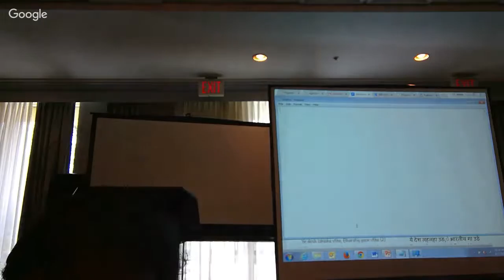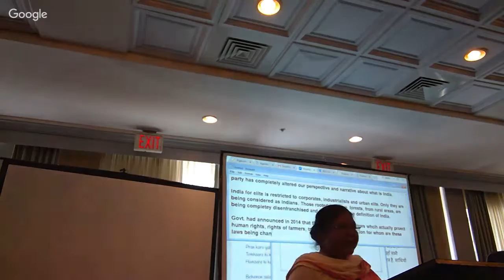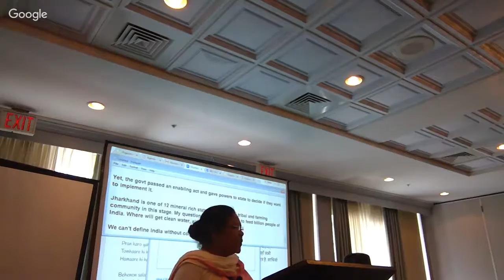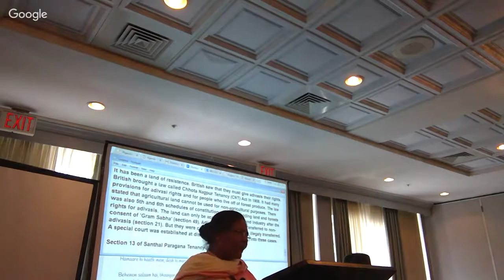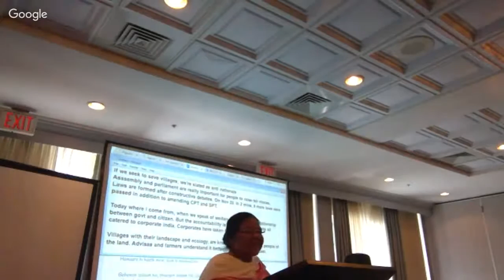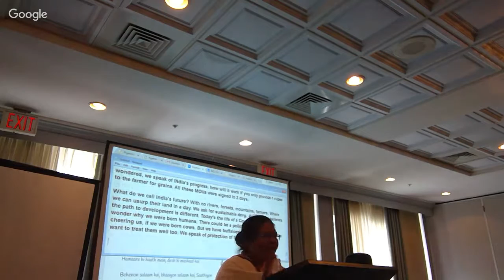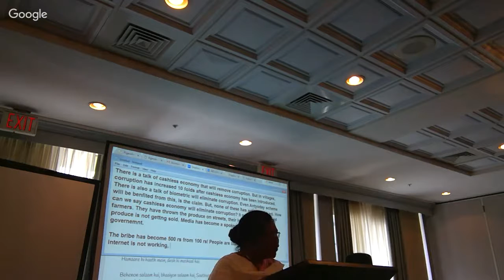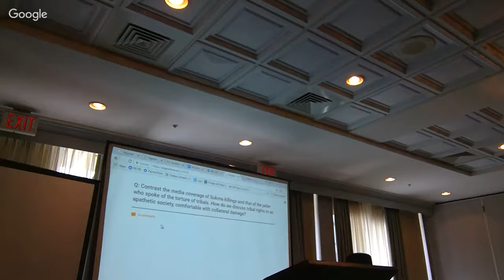AID Conference 2017 - Part 2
Dayamani Barla's talk